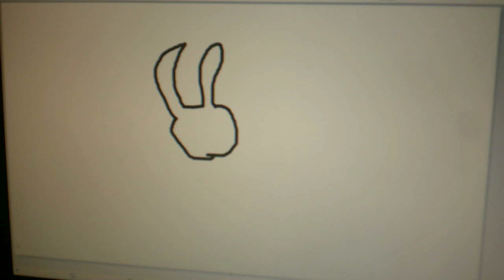The Snowball Rabbit + Verse 10 + L'Era Glaciale 3: L'Alba dei Dinosauri (Italia 1 - 26 ottobre 2024)